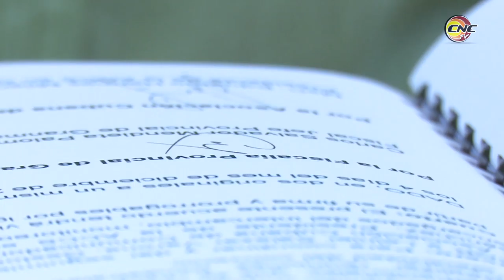Asociación de Comunicadores y Fiscalía Provincial establecen vínculos de trabajo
Una representación de la Asociación de Comunicadores Sociales y de la Fiscalía Provincial se dieron cita en el Salón de Protocolos del Complejo Monumentario Plaza de la Patria, en Bayamo, para firmar convenios de trabajo que permitirán estrechar vínculos para futuros proyectos.